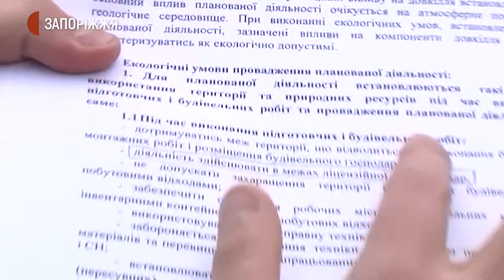Вільнянці проти каолінового кар'єру | Новини | 11.01.2021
Поблизу селища Зелене Вільнянського району місцеві мешканці продовжують акцію протесту проти будівництва кар’єра з видобутку каоліну. Ситуація загострилась після того як представники ТОВ “Біляївський збагачувальний комбінат» розпочали підготовчі роботи з залученням важкої будівельної техніки